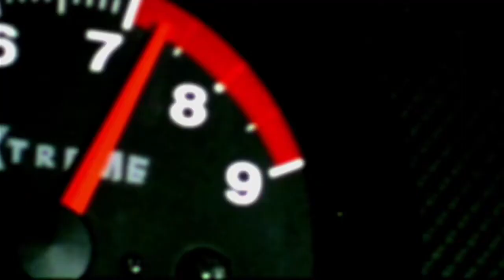Opening to The Fast and The Furious (2002 US DVD) [HQ]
Synopsis : Dominic Toretto (Vin Diesel) enjoys the adrenaline of street car racing and his fans treat him like a rock star. After a blazing encounter with the ruthless Johnny Tran, Dom decides to take Brian (Paul Walker), a newcomer to street racing, under his wing. Dom's sister Mia sees something she likes in Brian, too. Trouble is, neither of them realize he's an undercover cop, and Dominic and his rival Johnny Tran are both the prime suspects in a case involving dirty money and big-rig hijacking.

Video print dates for DVD's are found in the VIDEO_TS files.

Film distributor : Universal Pictures
Home media distributor : Universal Studios Home Video/Universal DVD Video
Video format : NTSC
Region code : 1
Country/continent of origin : United States of America/North America
Print date : October 25th, 2001
Release date :  January 2nd, 2002
Film release date : June 22nd, 2001
Rating : PG-13
Scale? : Common
Aspect ratio : Anamorphic Widescreen
Format : Digital Versatile Disc (DVD)

Contents:
1. 0:03 : Universal Studios Home Video/Goodtimes Home Video Videodisc Warning Screen (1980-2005)
2. 0:23 : The Fast and The Furious DVD Menu
3. 0:34 : Universal DVD Promo (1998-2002, 2001 variant #2)
4. 1:37 : Castrol Syntec Paul Walker Driving Advisory (wow.)
5. 2:09 : Universal Pictures logo (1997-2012)
6. 2:23 : Beginning of film

Additional material : Please note that unlike my other uploads in 1080p, this is uploaded in 720p due to prevent overclocking in OBS Studio.